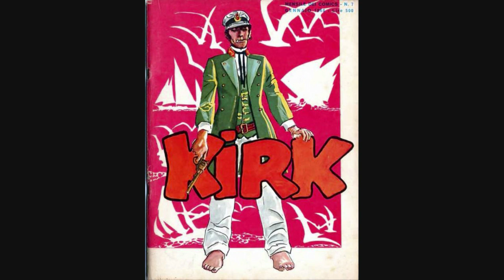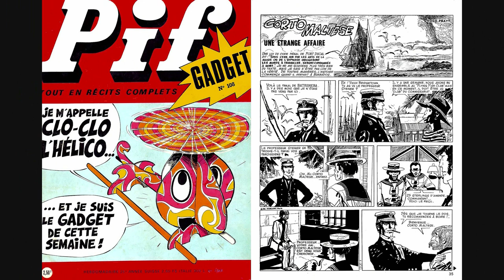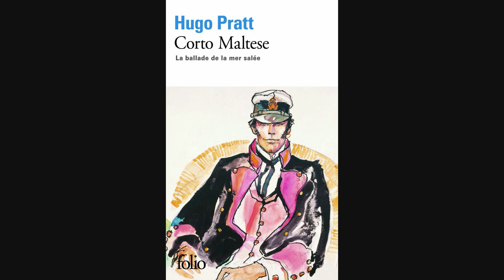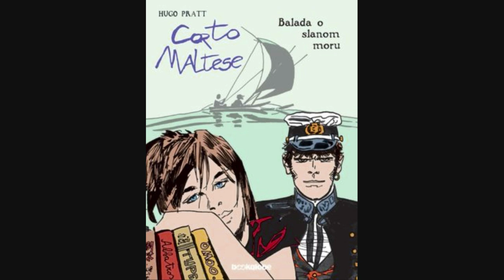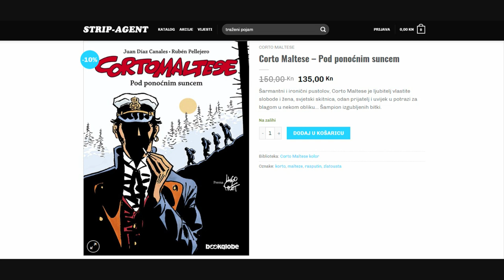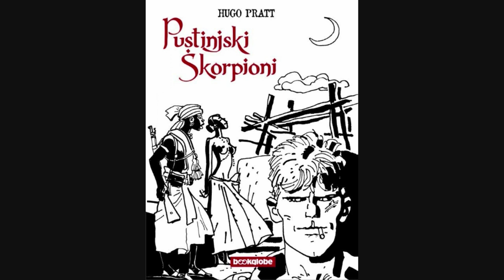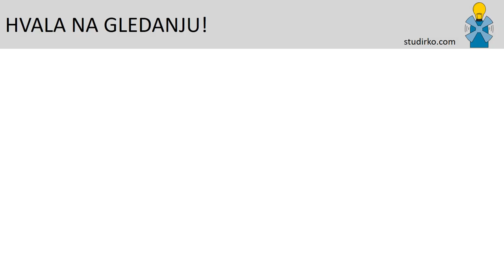Remek-djela devete umjetnosti #3 - Corto Maltese (Hugo Pratt)